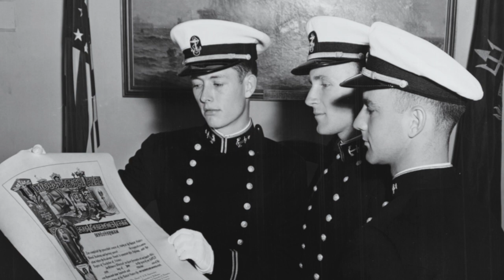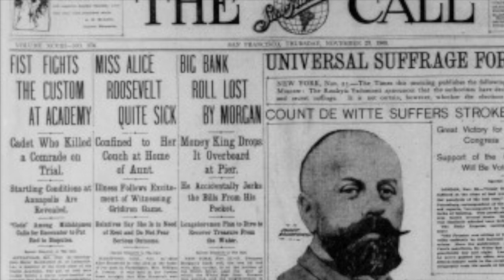The Honor Concept: A Brief History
This video outlines the history of the Honor Concept at the United States Naval Academy, including the honor fights at the beginning of the century, its creation in the 1950s, the fallout from the 1992 Electrical Engineering scandal, and the current Brigade Honor Advisor’s comments on the system today.